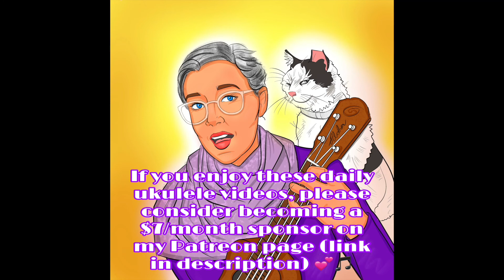TEACHING SEQUENCE (A. J. Freeman ~ Day 583)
TEACHING SEQUENCE
(Dimitri Landrain/A. J. Freeman)
*featuring Ben Diamond and Christy Yin
Everybody has a talent!!!

Also: In search of $7/month supporters- please keep these songs going in 2021! (and while you are there, please make a song request!) :